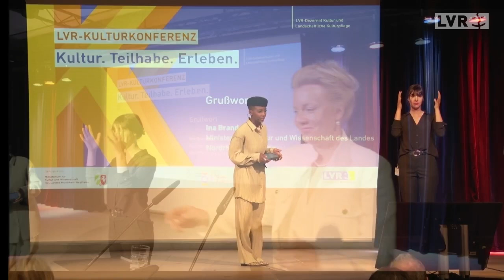LVR-Kulturkonferenz 2024, Ina Brandes: Grußwort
Grußwort von Ina Brandes, Ministerin für Kultur und Wissenschaft des Landes Nordrhein-Westfalen
Mitschnitt der LVR-Kulturkonferenz „Kultur. Teilhabe. Erleben“ vom 11. Juni 2024

Vita: Ina Brandes ist seit dem 29. Juni 2022 Ministerin für Kultur und Wissenschaft des Landes Nordrhein-Westfalen. Bevor sie im Oktober 2021 Ministerin für Verkehr in Nordrhein-Westfalen wurde, war sie 15 Jahre in einem großen internationalen Planungsunternehmen beschäftigt, davon 10 Jahre als Geschäftsführerin. Sie hat Politikwissenschaft, mittlere und neuere Geschichte und Englische Philologie in Göttingen und Rom studiert.

Vorschaubild: © LVR-Zentrum für Medien und Bildung / Annette Hiller